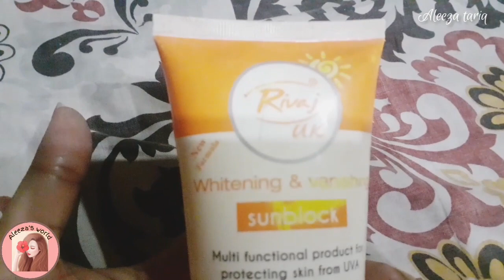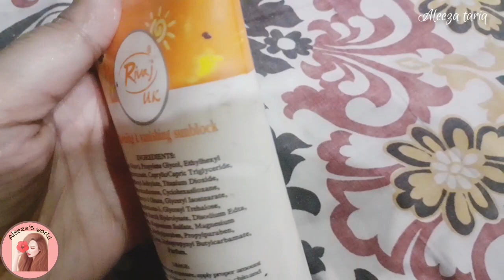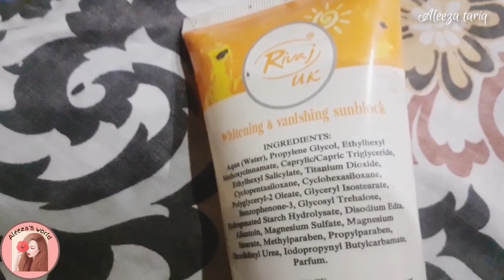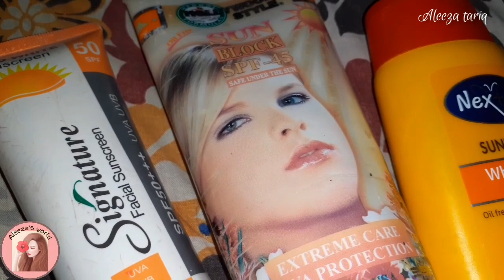Best sunblock in summers | How to use sunblock ?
🌸In this video im going to tell you that why sunblock is important ?

🌸As it dont damages your skin

🌸Heat protector

🌸Cure sun burns

🌸Prevent from extreme sun tanning

🌸Prevent to have acne

🌸Work like a shield to your skin

🌸Water resistence

🌸Must use in summers

Sunblock
sunscreen
UVF
SPF
sun tan
sun burn
summer
heat protectent
uv rays
sunblock for summers
sunblock spf
best sunblock
waterproof sunblock
whitenning sunblock
vanishing sunblock
sunscreens
Acne
skincare
skincare tips
summer skincare tips
sunblock for winters
nexton sunblock
rivaj sunblock
hollywood style sunblock
spf 50
spf 60
spf 45
spf 65
anti wrinkle sunblock
anti agging
acne scar
kids sunblock
men sunblock
best sunblock in summers
homemade sunblock
cheap sunblock
medicated sunblock
tested sunblock
waterproof sunblock
best sunblock
sunblock 2022
sunblock for normal skin
sunblock for combination skin
day cream
sun protection
uv protection
dry skin in summer
summer sunblock
economical sunblock
anti dark spot
anti bacterial
whitenning sunblock
vanishing cream
summer skincare
summer cream
summer day cream
medicated creams

Im not a professional skincare docter.. just for the information purpose only..Dont use my videos without my concern.